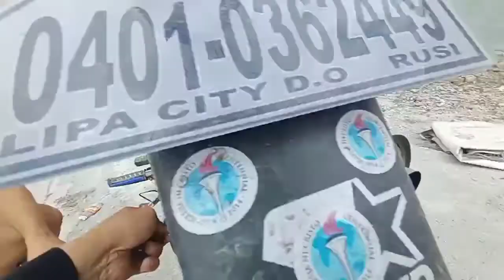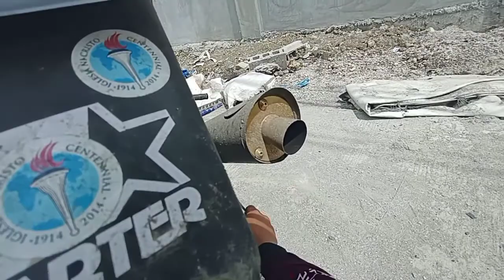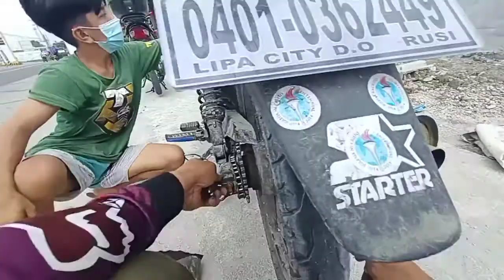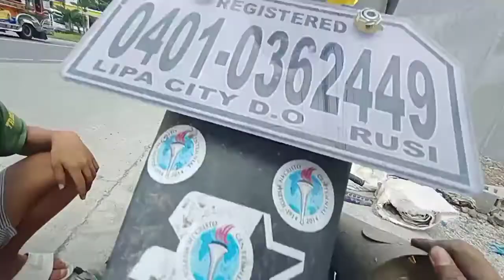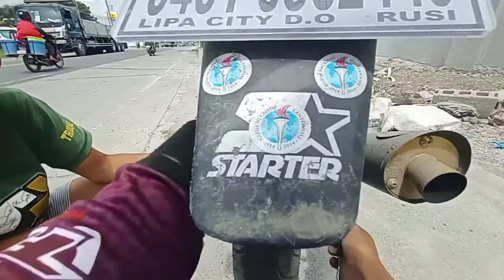13 Years Old Naipitan ng Kadena. Pababayaan ko na sana ng makita ko, kaya lang hindi ko matiis.